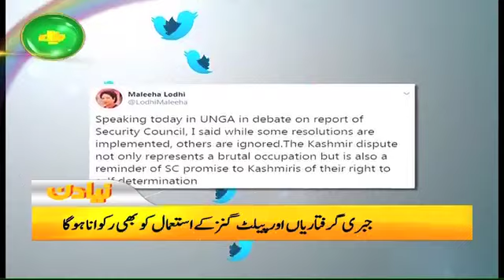Samaa Headlines - 10AM - 13 September 2019